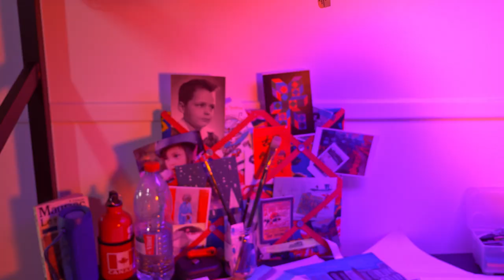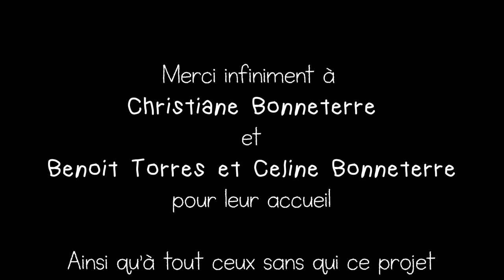Un amour sans fin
Je vous présente mon cours-métrage "Un amour sans fin". Tourné avec le matériel de l'école de cinéma EICAR.

Pitch :
Lorsque Doudou est séparé de son enfant, il se réincarne en la peluche de quelqu’un d’autre. Bien décidé à être heureux, il fait tout son possible pour plaire à ses nouveaux propriétaires. Mais le voyage est semé d'embuches et trouver l’amour d’une vie n’est pas si facile.

MERCI INFINIMENT à mon équipe technique et acteurs !

DOUDOU (OFF) : Quentin FEYNIE
ROSE : Selma SABER
JULIETTE : Emilia Cardium
CLOÉ : Maëlle GIGAN
ANTOINE : Charlie GUERRE

MÈRE DE CLOÉ : Nathalie DELUCA
PÈRE DE CLOÉ : Sélim SABER

PÈRE DE ROSE (OFF) : Nicolas METAL
MÈRE DE ROSE (OFF) : Camille LACROIX
NAZI 1 (OFF) : Nawfel CROMBEZ

Réalisé par Lili Torres Solis
Assistant réalisateur : Nicolas METAL

Régisseur général : Nawfel CROMBEZ
Régisseur : Loan FRANGART

Directeur de la Photo  : Hugo BOUTILLER
Cadreur : Gaetan FERREIRA
Assistant Caméra : Sacha ROY

Chef electro : Leo VIEIRA
Electro : Ophélie SIROP

Inge son : Hugo DUMAS, Clément HUTTEAU
Perchman : Alexis LEROUX

Déco : Zoé BEC
Costume : Léopoldine BOUQUILLON

Monteur : Lili TORRES SOLIS
Etalonnage : Joaquim PEREÑA PARERAS

Hésitez pas à mettre un commentaire !!